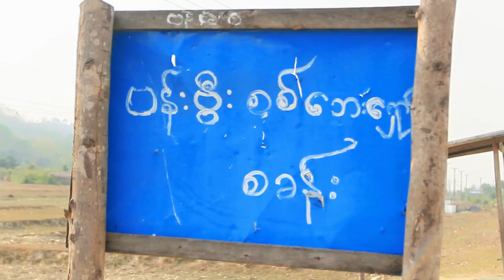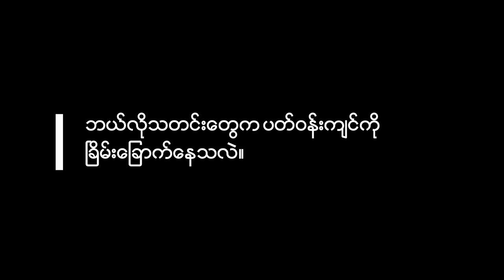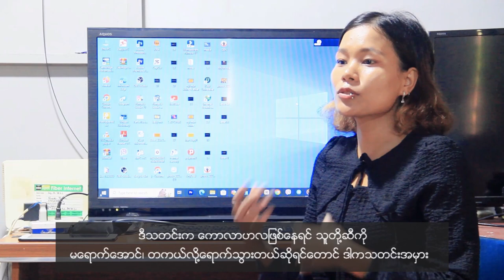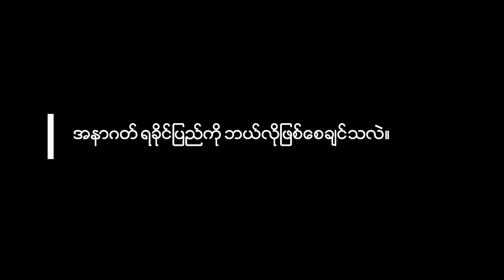❝သတင်းတု သတင်းမှားတွေကြားက စစ်ရှောင်တို့ဘဝ❞